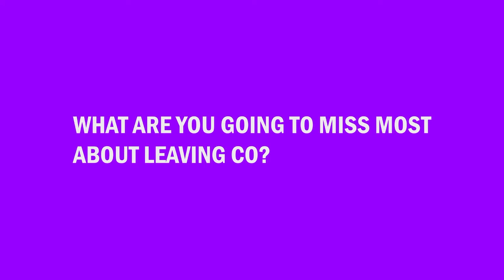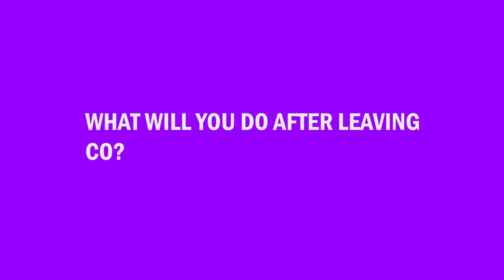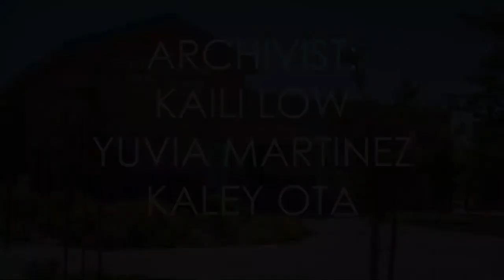COHS WPTV - 10/19/18